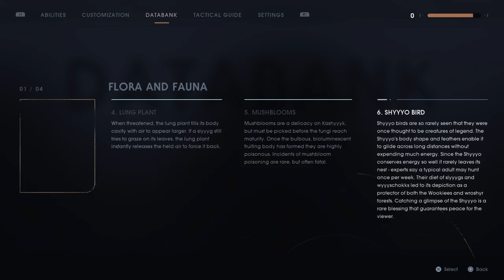Jedi: Fallen Order #12 [Dathomir]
The Video and Channel are meant for Mature Audiences, Ages 18+.